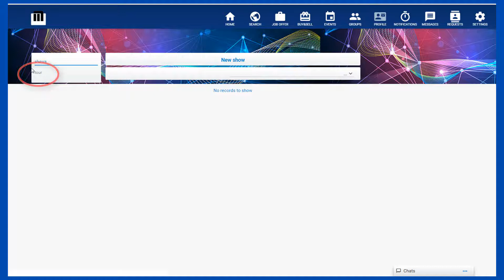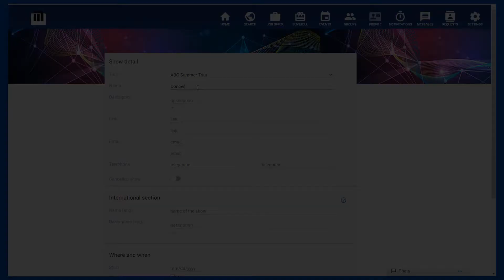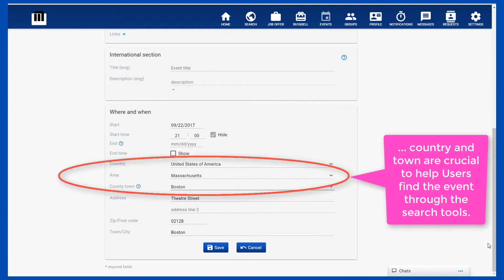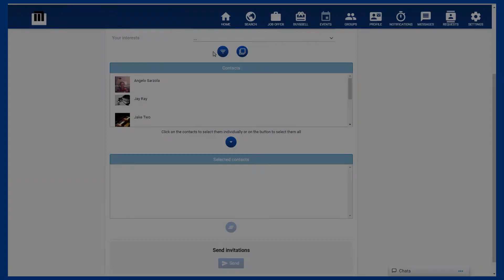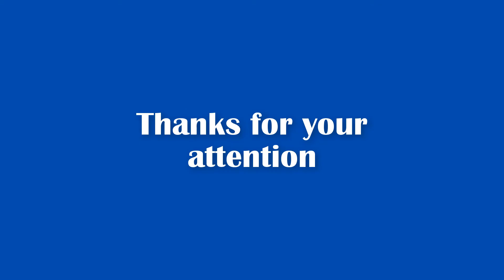3 BAND - Create your band tour and manage your events with Musicmyjob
Create a  music tour, link to it all related events and publish them on Musicmyjob